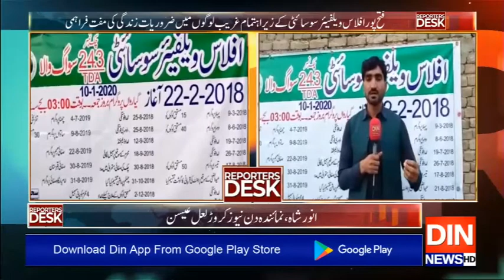Reporters Desk | 11 January 2020 | Din News